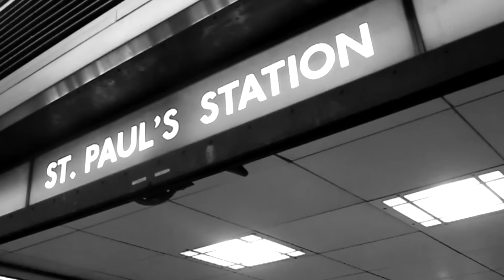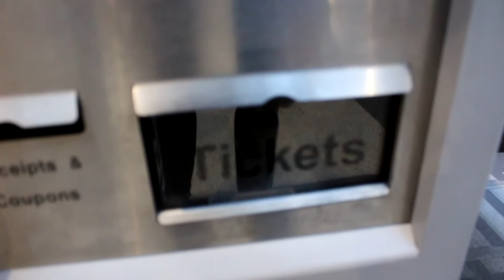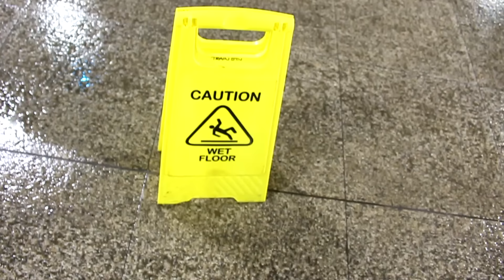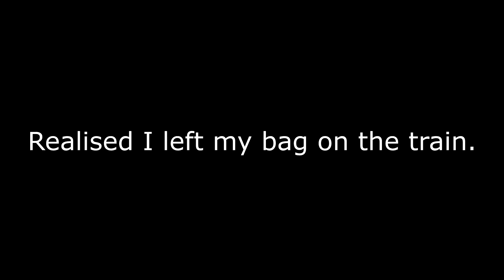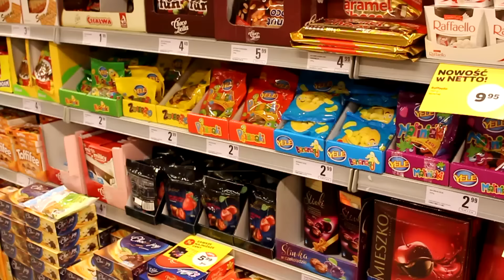Lubasz Vlog 1 | LFN 2017 | We're going to Poland?!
Hey guys, this is the first of my vlogs from the trip to Lubasz, mostly consisting of lugging ourselves from one country to another in this one, the day before the competition started. Enjoy!